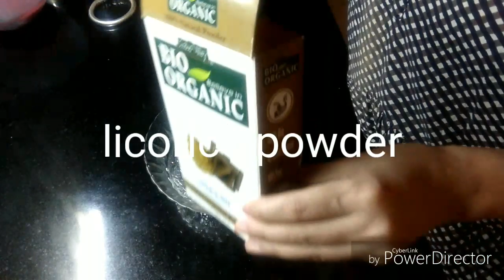BODY POLISHING & BRIGHTING - 5 DAYS GET BRIGHT, GLOWING ,& 100% SUNTAN FREE SKIN | CHHABI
PRODUCTS SHOWN IN THE VIDEO :
STEP #1
COFFEE
SUGAR
GREEN TEA

STEP #2
MULATANI MITTI
SANDALWOOD POWDER
GREEN TEA
WILD TURMARIC
OATS
RICE FLOUR
LICORICE POWDER
LINK BELOW-

wild thematic

licorice powder